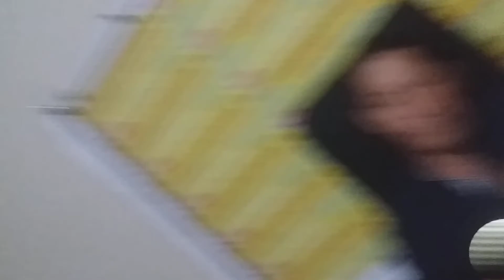CONOCIENDO LA CONSTITUCION # 14 CONSTITUCIONALISTA RAFAEL NAVARRETE: APOYO A DURÁN.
En el Programa #14 de CONOCIENDO LA CONSTITUCION el Constitucionalista Rafael Navarrete, expresa su respaldo a las aspiraciones del pueblo del Cantón Durán de contar con Agua potable, y señala su apoyo a la REVOCATORIA del mandato del Alcalde de este cantón Dalton Narvaez, que la organiza el Dr. Leonidas Cevallos.